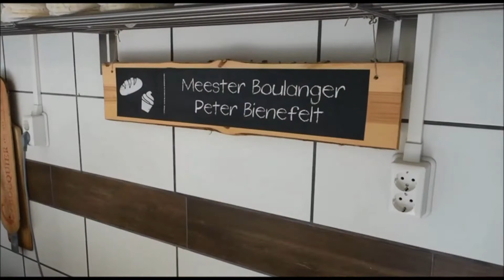MASTERS 2018 - CANDIDATE - Peter Bienefelt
Peter BIENEFELT,
from The Netherlands,
Nutritional Bread Making candidate at the 2018 Masters de la Boulangerie